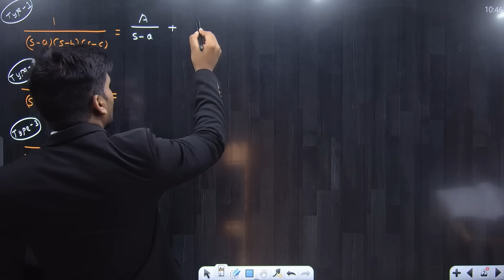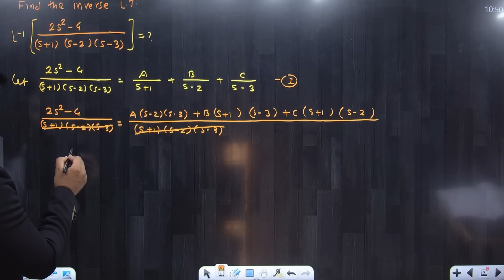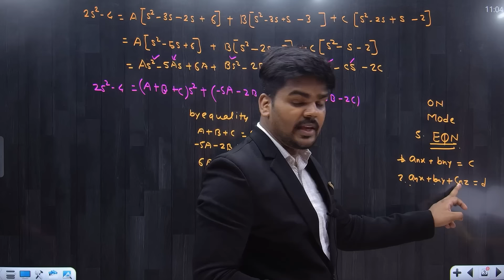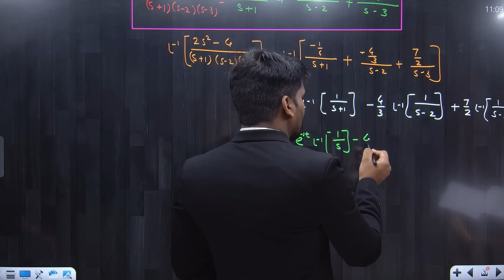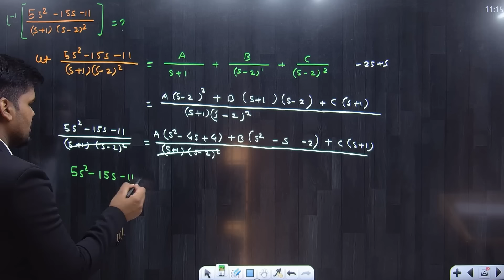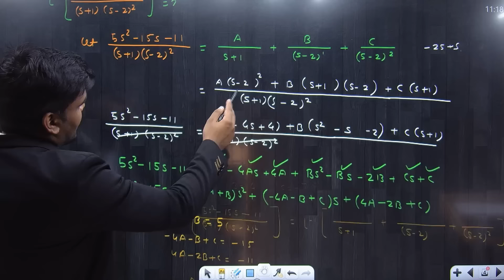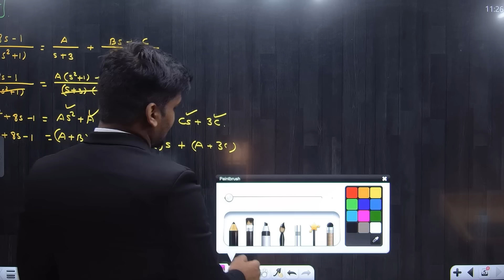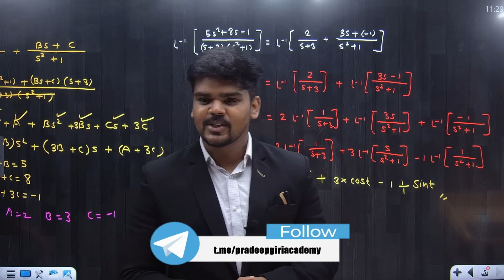INVERSE LAPLACE TRANSFORM|MATHEMATICS|LECTURE 02|Method of Partial Fraction | PRADEEP GIRI SIR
Engineering Channel